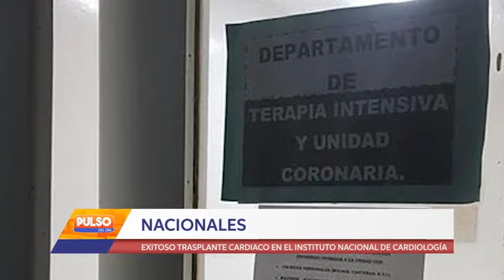EXITOSO TRASPLANTE CARDIACO A PACIENTE, EN EL INSTITUTO NACIONAL DE CARDIOLOGÍA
Tras un año de espera un paciente de 43 años con cardiopatía dilatada en fase terminal fue beneficiado con un trasplante de corazón. Las 72 horas siguientes son fundamentales por lo que se hará el seguimiento médico de rutina. El Dr. Marcos Melgarejo, Director del Instituto Nacional de Cardiología, encabezó el procedimiento de trasplante de corazón a un paciente de 43 años cuya situación ya estaba en la parte final por el deterioro que significó la cardiopatía dilata que padecía. La cirugía fue exitosa y se prevé que en las siguientes 72 horas evolucione de favorablemente. Aquí la nota con el Doctor Melgarejo.